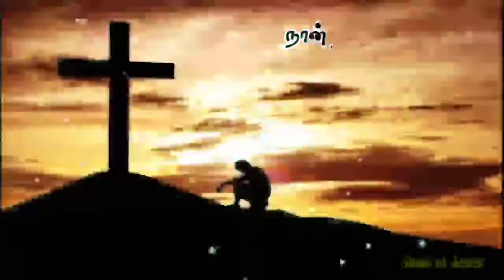யோசேப்பை போல் நான் ஒழுங்கில்லையே/Naan naanaga naanagave/Jesus loves you